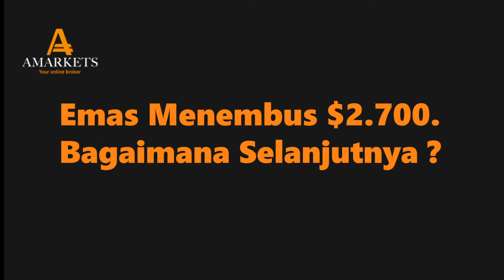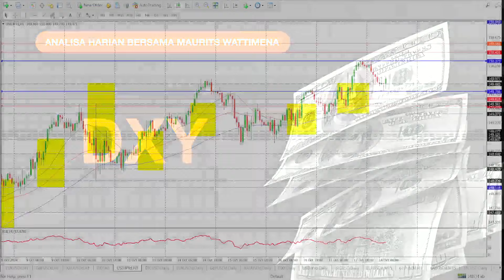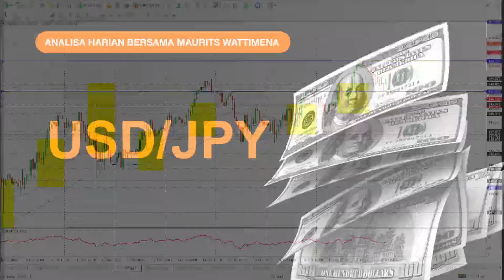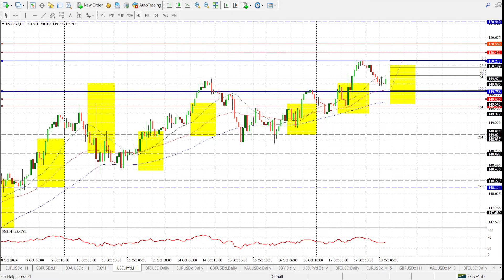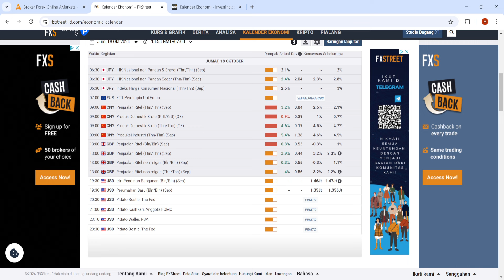Emas Menembus $2.700. Bagaimana Selanjutnya ? | AMarkets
Harga emas berada di level tertinggi yang pernah tercatat di atas $2.700 pada hari Jumat pagi, dengan kenaikan terbaru yang dipimpin oleh optimisme stimulus Tiongkok dan kemunduran Dolar AS (USD) secara luas. Fokus saat ini bergeser ke perkembangan geopolitik Timur Tengah dan pidato The Fed untuk dorongan perdagangan lebih lanjut.